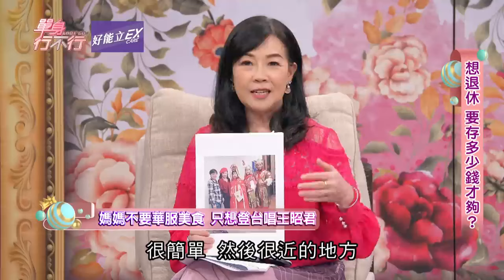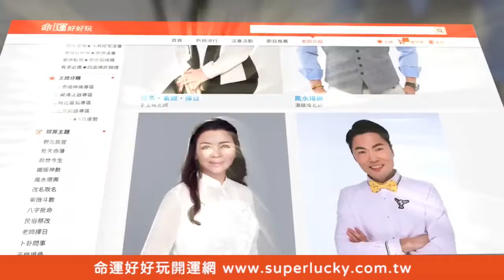60歲還在理債？每個月領三萬養全家？存到多少才能退休？專家4字說出真實真相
60歲還在理債？每個月領三萬養全家？存到多少才能退休？